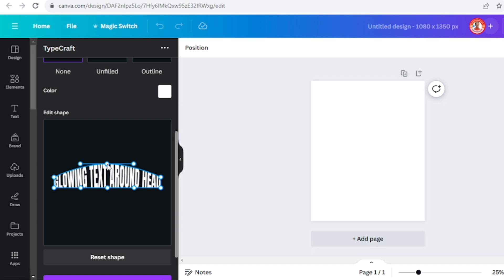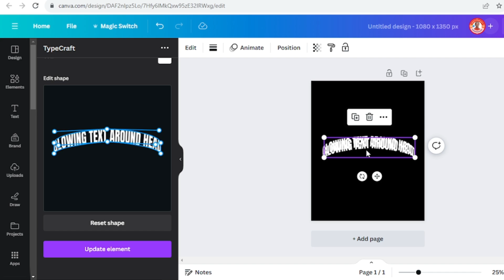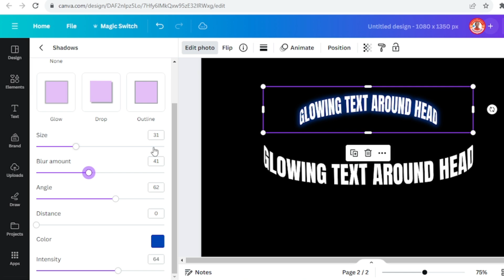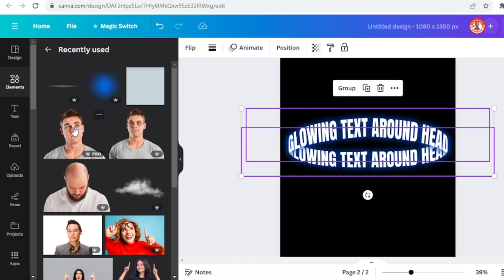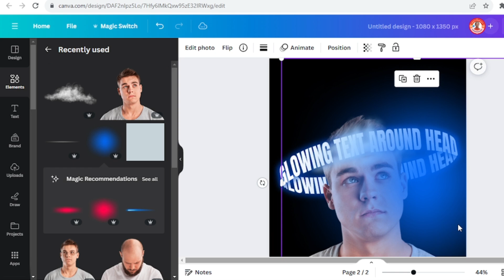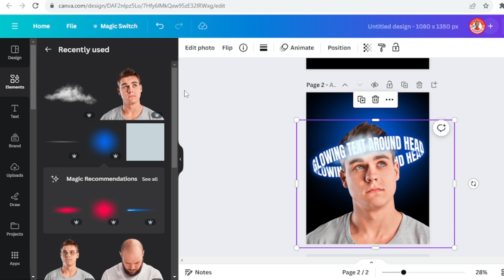Make Your Head TURN with Glowing Text in Canva!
Take your graphic design skills to the next level with this simple yet effective trick!

In this Canva tutorial, we'll show you how to create glowing text in Canva, a game-changing technique to make your designs stand out. Whether you're a social media manager, content creator, or entrepreneur, this skill is a must-have to elevate your visual content. Learn how to add a mesmerizing glow effect to your text in Canva and make your audience take notice. Get ready to level up your design game and make your head turn with these stunning visuals!